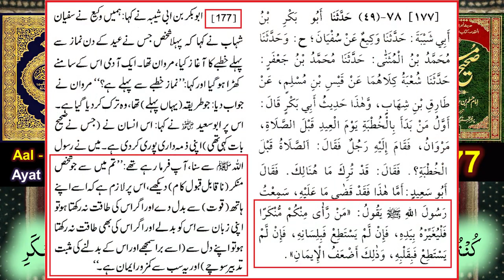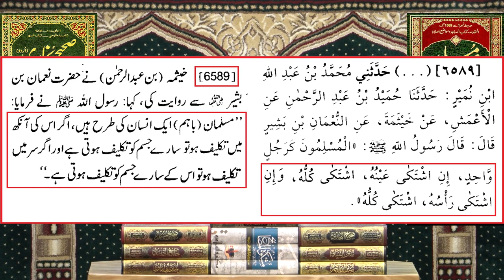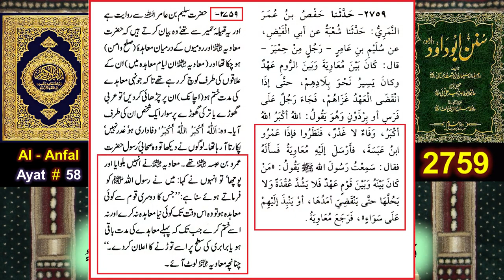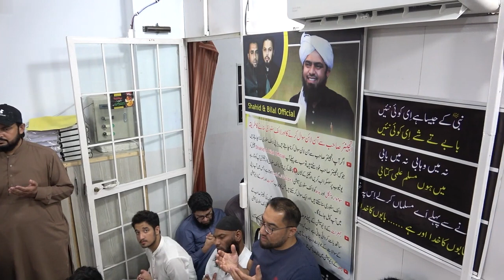Palestine Vs Israel ??? 12-Tasks to be Completed ??? A Counter Narrative By Engr. Muhammad Ali